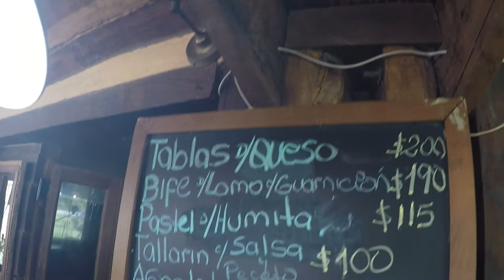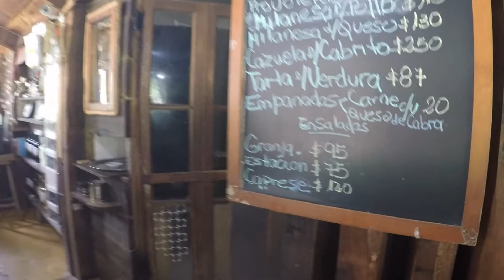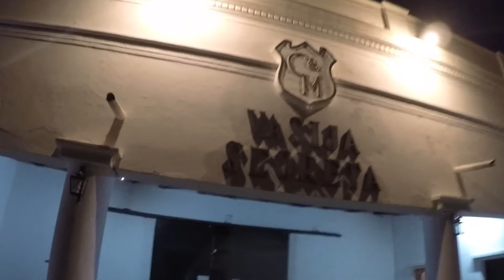En busca del oso hormiguero - Capitulo 2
El Sommelier en Bicicleta, emprendió viaje hacía Cafayate, pero en el medio sucedió algo curioso. ¿Habrá encontrado al oso hormiguero?